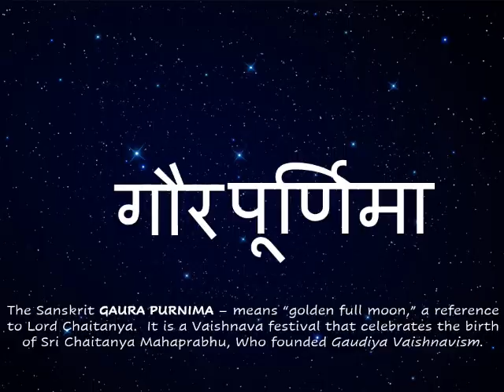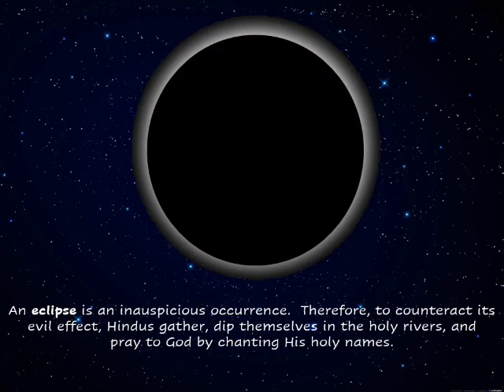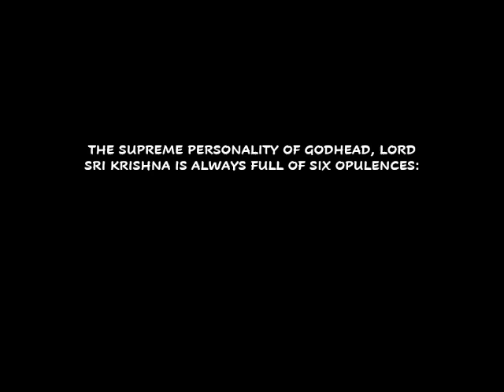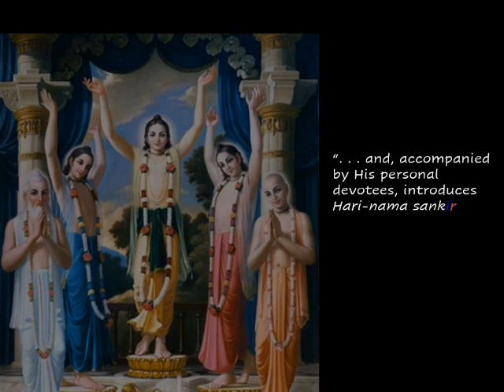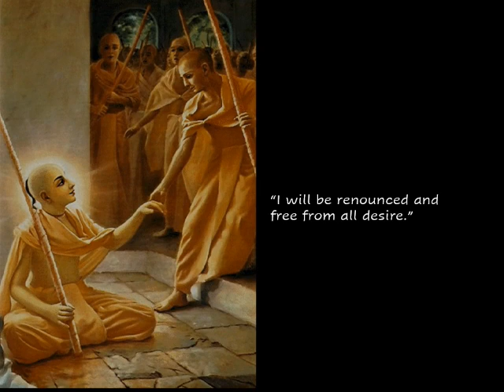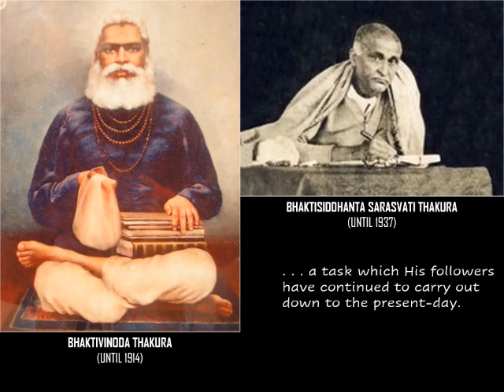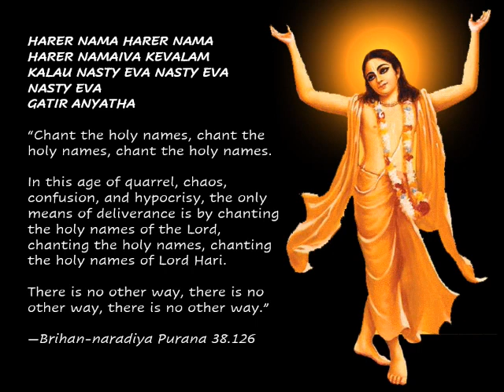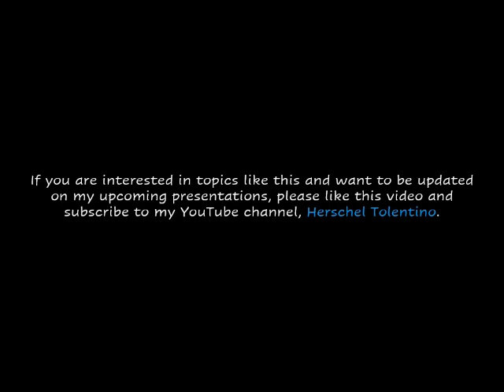GAURA PURNIMA: The All-Glorious Appearance of Lord Chaitanya Mahaprabhu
Lord Sri Krishna is the Supreme Personality of Godhead.  From His spiritual kingdom, before He descends to this material world (which is also part of His kingdom), He first broadcasts His advent in the scriptures so that the people (his parts and parcels, children, us) may know that He is coming—just like a father knocking on the door of his child’s room before he enters.  Although he owns the house, still, out of courtesy for his children’s privacy, he still does it.  Similarly, God is like that.

And in such scriptures, God’s appearance is divulged in great details, so that we may know that it is really He Himself coming:

• Who He is
• name of His devotees playing the role as His parents
• time and place of His advent
• His form, color, attire
• His nature
• His activities
• His mission
• His teachings
• and more